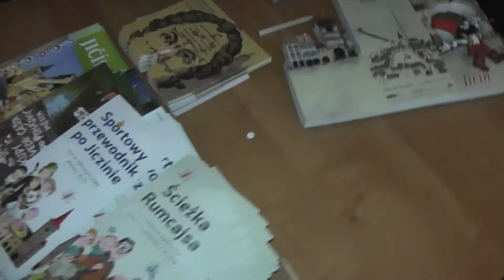Mezi námi přáteli - zákulisí - MIC Jičín